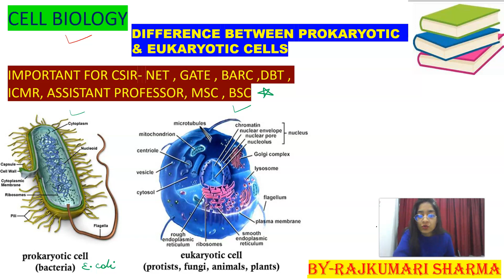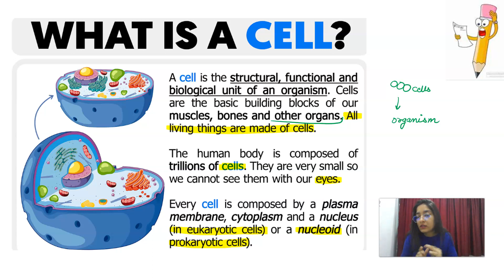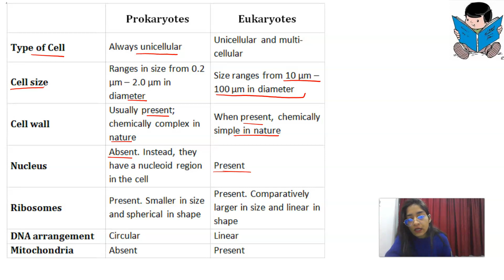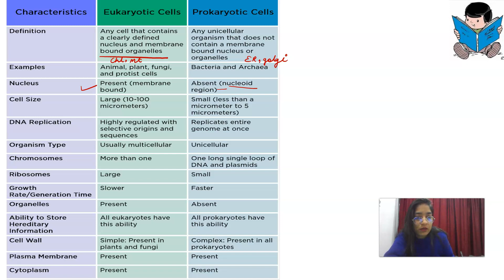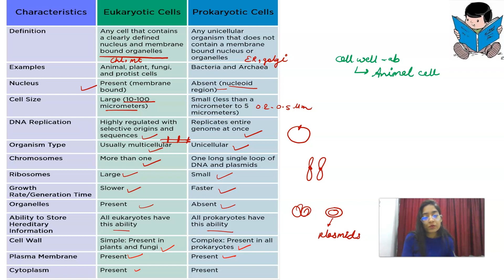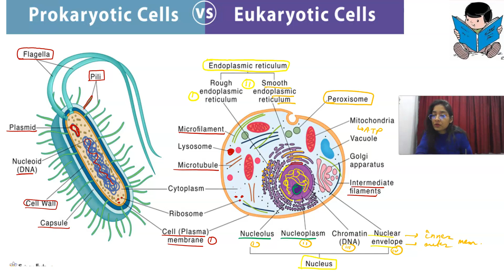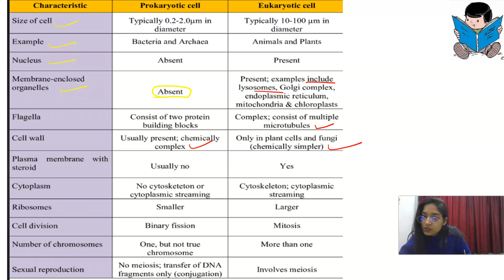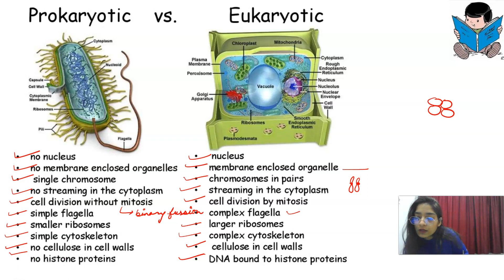CELL BIOLOGY | Difference Between Prokaryotic and Eukaryotic Cells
Important for CSIR -NET life science
gate exam
MSC entrance exam
BSC entrance exam

keep smile 😊
 csir net exam preparation strategy
csir net life Science classes
csir net exam dates
csir net life Science
neet UG Application Form
neet UG exam preparation
BARC EXAM
gate exam guidence
gate XL exam